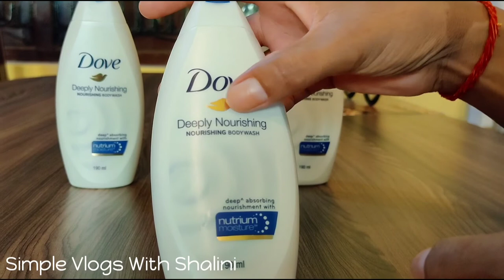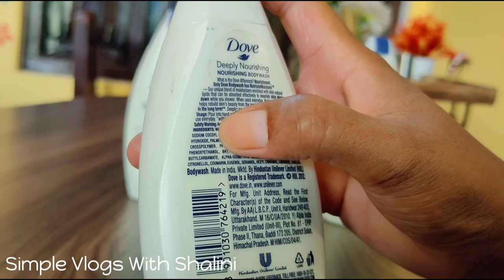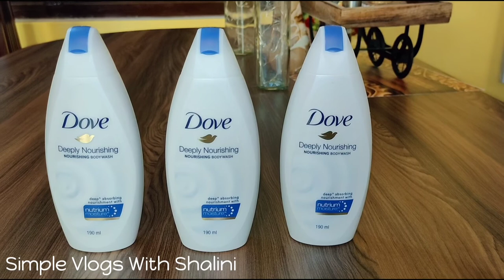Dove Body Wash | Dove Body Wash Review | Dove Deeply Nourishing Body Wash Review